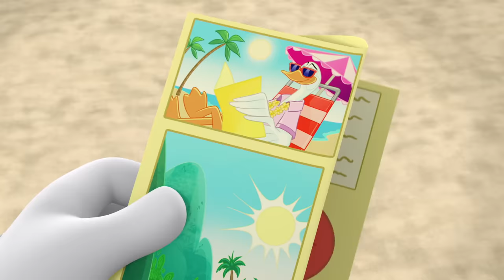Mickey Mouse: Mixed-Up Adventures Full Episode | Duck, Duck Geese! 🦆 | S1 E26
Goofy's bird call works too well when dozens of geese come around.

Hot Dog! Get mixed-up with Mickey and all of his pals in his new house in Hot Dog Hills! Mickey, Donald, Goofy, Minnie, Daisy, Pluto and Chip 'n Dale have brand new surprises in store! Whether they're looking for a unicorn, teaching kids how to play baseball or taking care of a litter of mischievous kitties, Mickey and his friends always have a great time with a happy mix of friendship, teamwork, community, adventure and tons of laughter and joy!